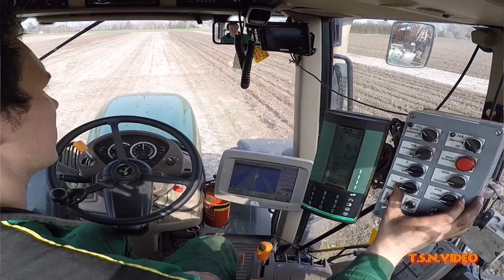Bouwland injecteren met VEENHUIS 16m3 . Huizinga & Wieringa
10 april 2015.  Akkerbouwbedrijf : V.O.F. Huizinga -Wieringa uit Hellum ,  aan het Injecteren met de VEENHUIS 16 m3   2-asser.
Driver op deze combi was Gert-Jan Koning.
ACV